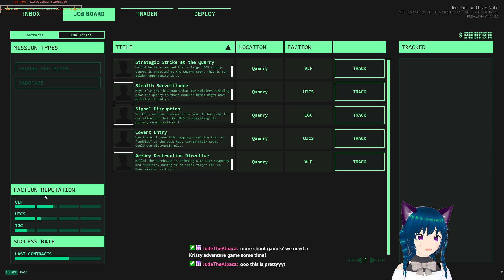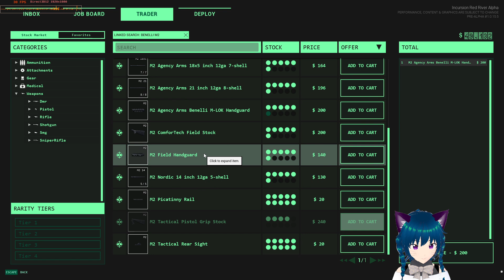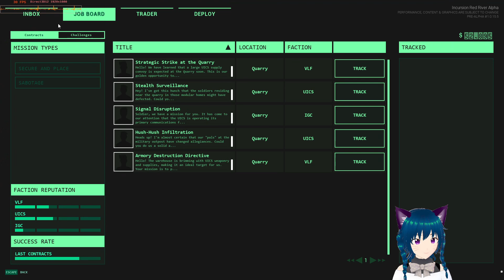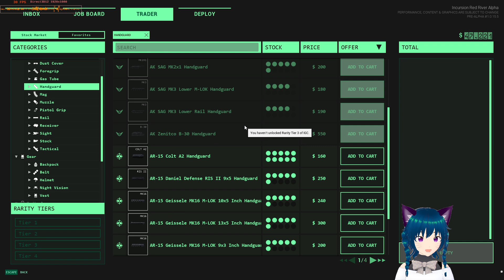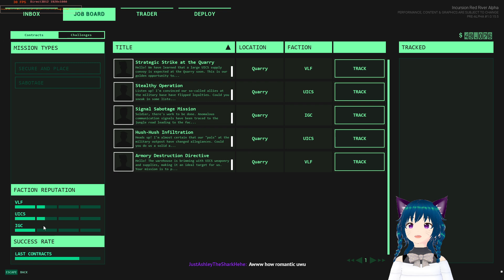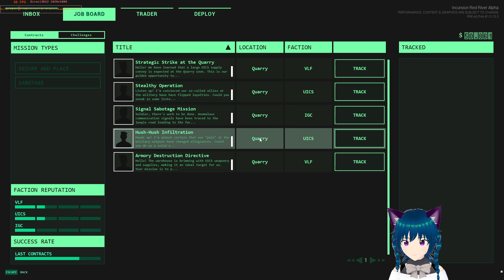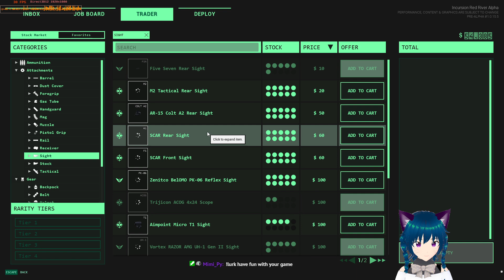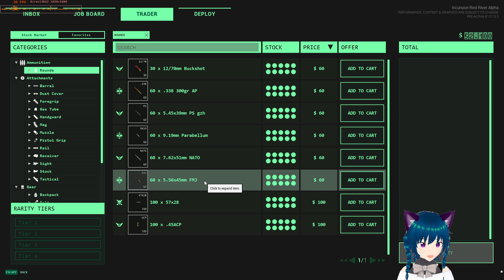[VOD] We Have Single Player Tarkov At Home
Game: Incursion Red River

Guess who picked up an extraction shooter up on sale! Except that instead of being a PvP game, this one focuses purely on either co-op or single player gameplay! It is also an Unreal Engine game that tries to be pretty graphically complex, so it really makes my computer break a sweat. While it's pretty early on in its development, it was still a bunch of fun to play, so let's jump in.